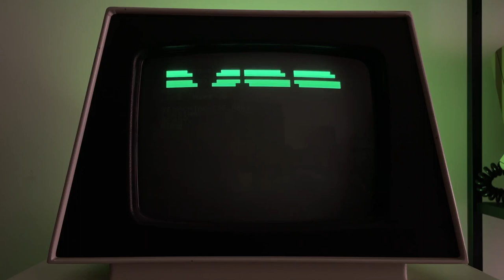MASTER BOOT RECORD - EXECUTABLE INVITATION - LIVE IN ROME - IRQ 0 SYSTEM CLOCK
Executable invitation on Commodore PET 2001 for our upcoming show in Rome on 2 Dec 2022.
SPREAD THE CODE